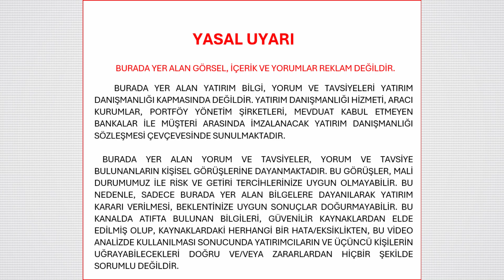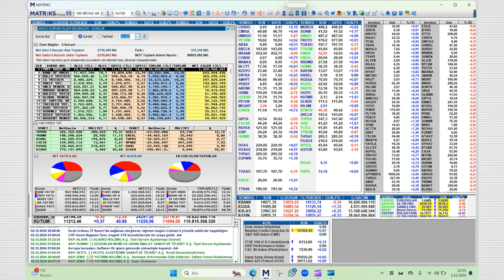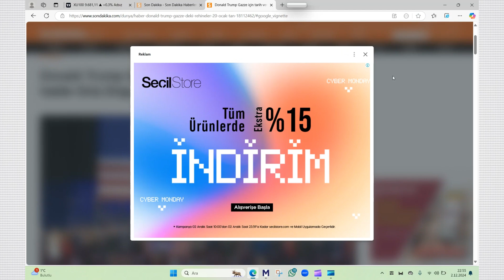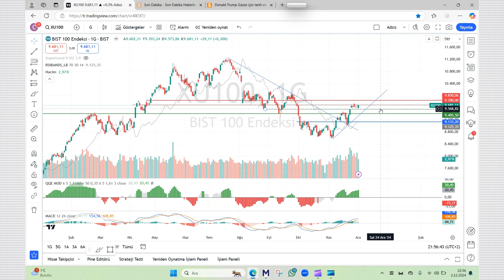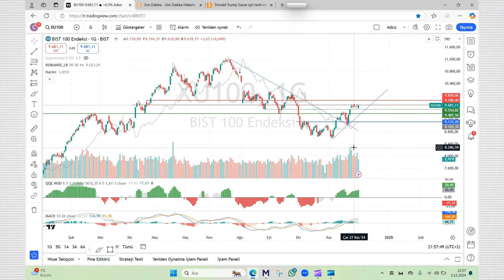02.12.2024 ENDEKS ANALİZ VE YORUM| Borsa Gündem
borsa bist100 Tekniz Analiz grafik endeks BIST dizi hisseler Usdtry altın bist30 xu100 bist100 yorumu